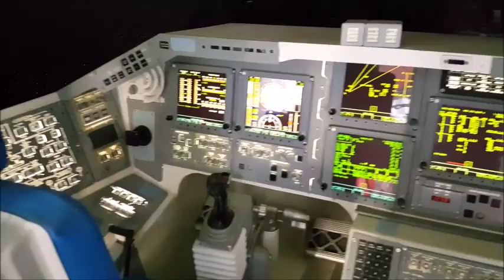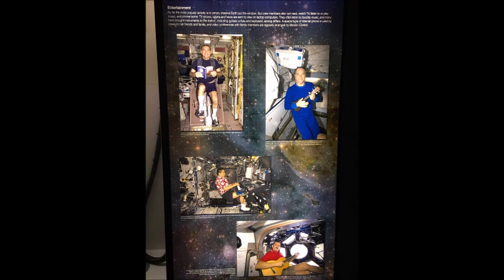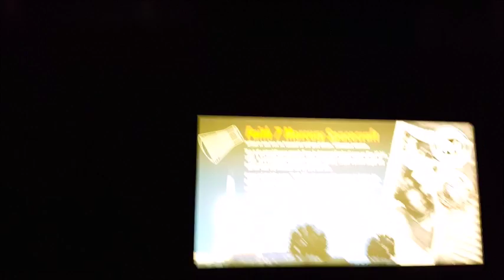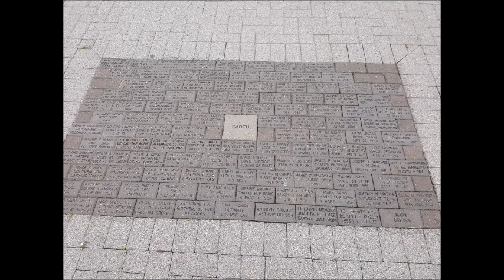NASA Space Center - Houston, TX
We took a day trip to NASA in Houston, Texas. It was alot of fun and highly recommended.